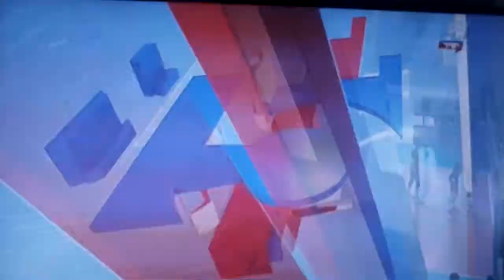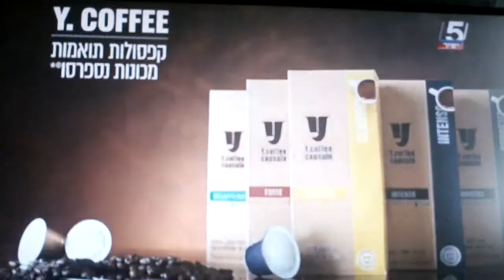Last geme. Haifa-kfar Saba. 12.04.2019. part#3